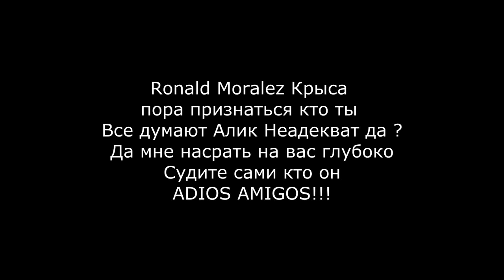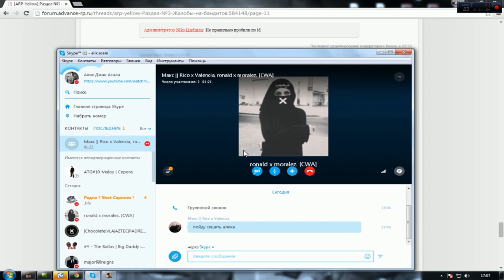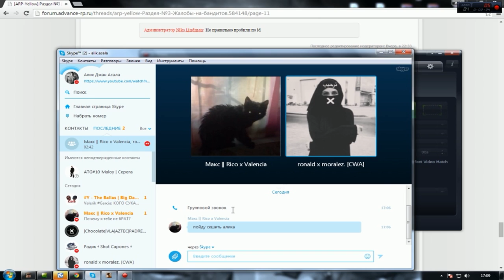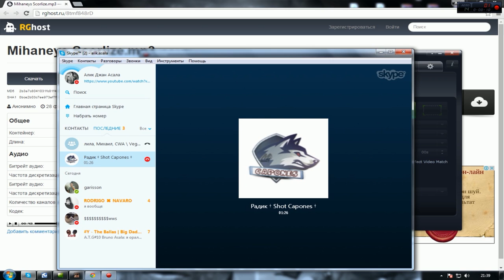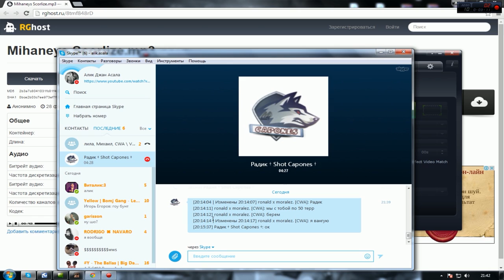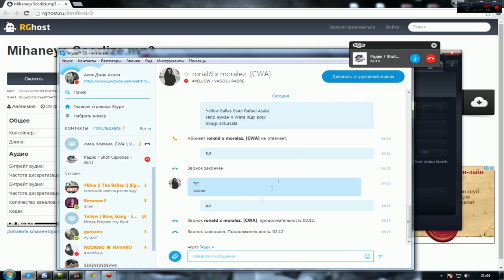Y Ronald Moralez крыса ?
Sori Translit no dumaite samu i kakoi on chelovek razve mojna takova krisu XELPAT ili pomogat i ili XZ